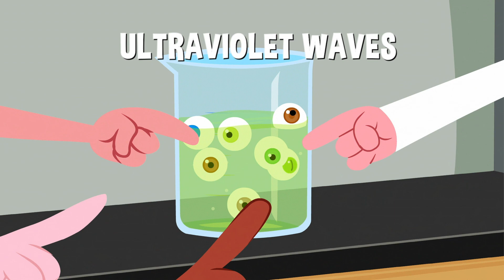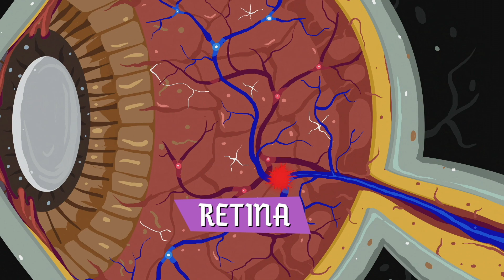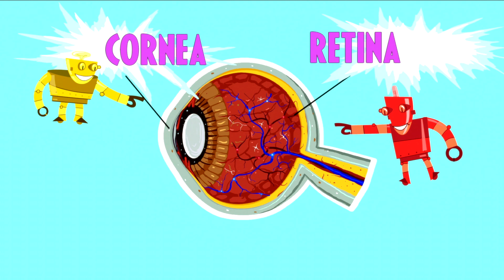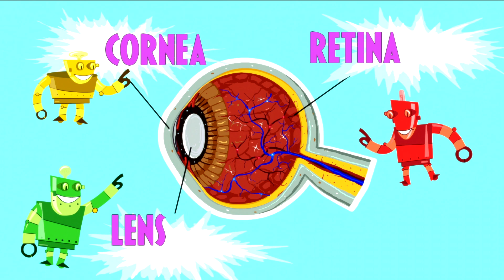Thomas Edison's Secret Lab Episode 39 | Great Bouncing Eyeballs!